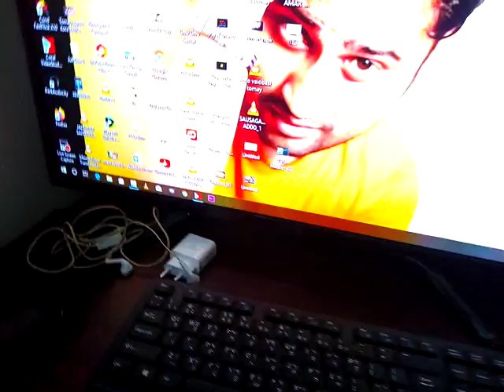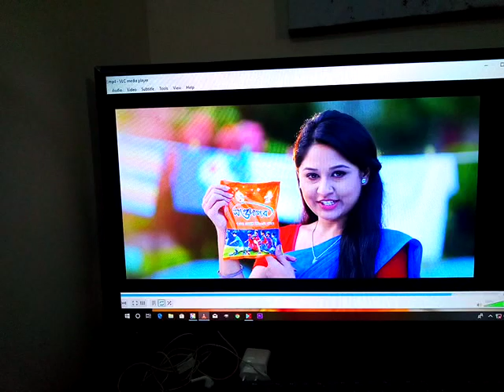সওদাগর পাওয়া ওয়াইট ডািটারজেন্ট বিঙ্গাপন প্রিভিউ ! uttam comedy official 2019!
সওদাগর ডিটারজেন্ট